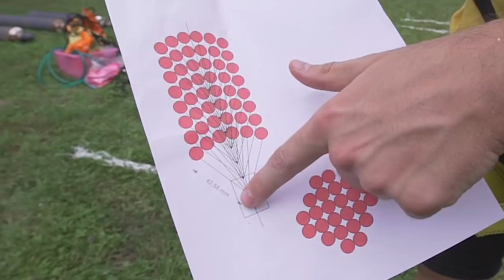VOLO CON 200 PALLONI D’ELIO!! SPECIALE 3 MILIONI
Anima dei Mates festeggia i 3 milioni di iscritti con questo video molto significativo! Volare con dei palloncini pieni di elio!

IL MIO STUDIO
Supportami su FORTNITE con il codice: anima-yt

SOCIAL:
Facebook privato: Sascha Burci
Facebook pagina: Anima

SE VUOI SPEDIRMI QUALCOSA:
Alessio Bourcet
Via privata Giovacchino Belli 14
Webstarschannel - Mates Magazzino
Milano 20127 Italia
sul pacco scrivere: Anima/Mates